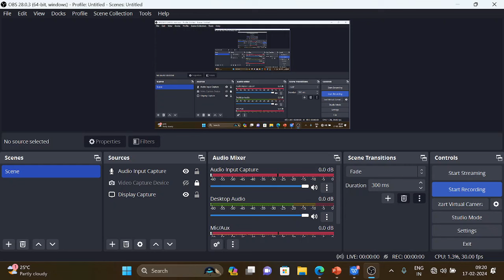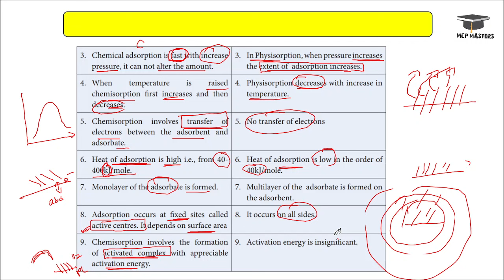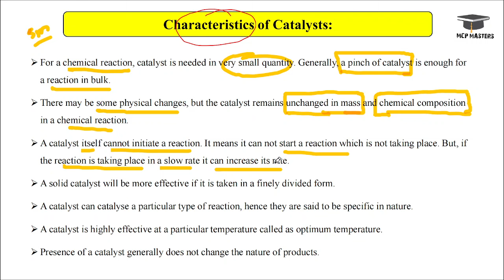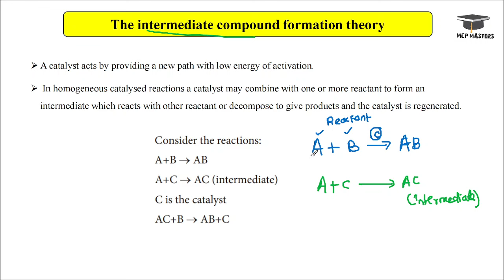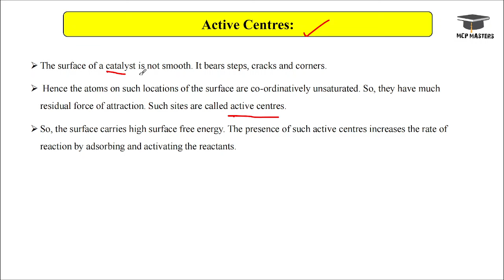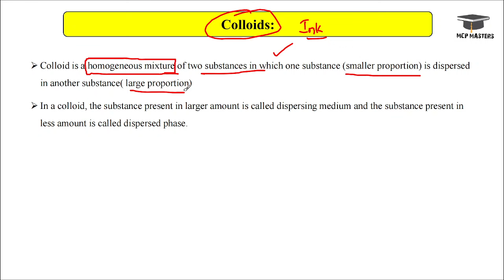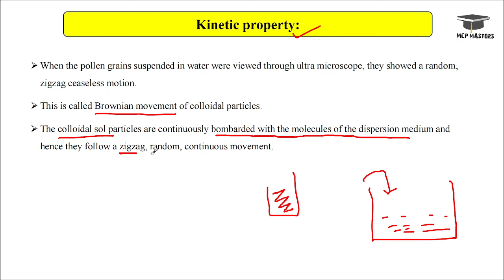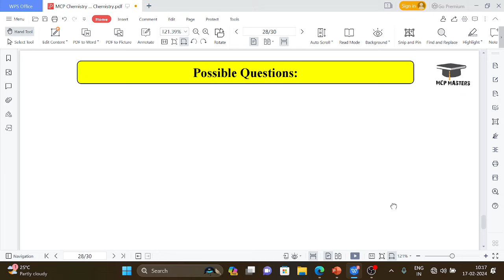MCP Chemistry Crash Course|Surface Chemistry in One Shot|Just 55 Minutes|Public Exam 2024|TN Class12